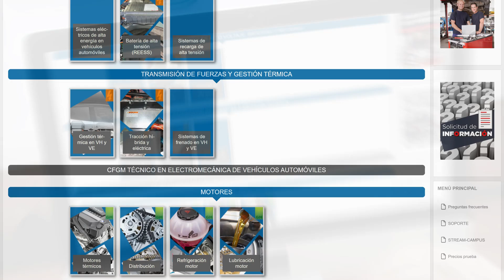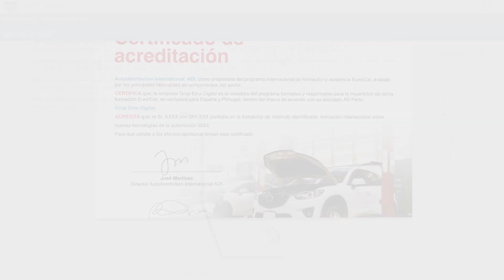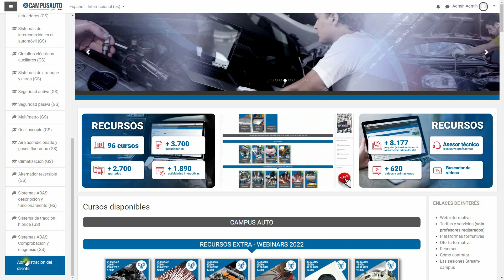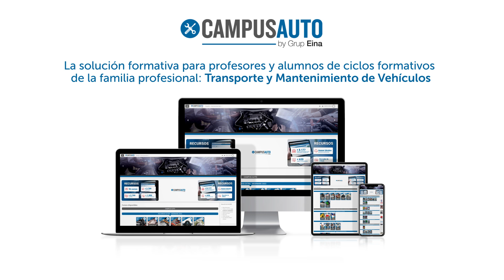Campus auto 2024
Campus-auto es una doble solución de aprendizaje, en formato e-learning, orientada a proveer, a profesores y alumnos, un plan de estudios integral en relación con los diferentes ciclos formativos vinculados a la reparación y mantenimiento del automóvil.
Todos los cursos de campus-auto cuentan con múltiples recursos gráficos, audiovisuales, interactivos y evaluativos, orientados a facilitar al alumno su proceso de aprendizaje y a proveer al profesor, todos aquellos materiales didácticos que puedan ayudarle en su labor formativa.

96 cursos
+ 2.700 apartados
+ 3.700 cuestionarios
+ 1.890 actividades interactivas
+ 8.170 preguntas (autoevaluación, test de conocimientos, actividades…)
 + 620 vídeos y animaciones

 Asesor Técnico (exclusivo profesores)
Solucionario (exclusivo profesores)
English activities (audio + vídeo + vocabularios + actividades)
Incluye Buscador de vídeos…

Además, incluye 11 módulos formativos específicos para el curso de especialización en Mantenimiento de vehículos híbridos y eléctricos .

Curso de especialización de Mantenimiento de vehículos híbridos y eléctricos:
4 módulos profesionales / 11 cursos completamente adaptados al programa curricular fijado en el Real Decreto 181/2021
Seguridad en vehículos híbridos y eléctricos
Batería de alta tensión
Propulsión híbrida/eléctrica
Sistemas de recarga de alta tensión
Sistemas eléctricos de alta energía en VH y VE…

CFGM Electromecánica de vehículos:
7 módulos profesionales / 30 cursos
Fundamentos de electricidad y electrónica
Motores térmicos Inyección directa de gasolina
Mantenimiento de cajas de cambio automáticas
Sensores y actuadores
Frenos
Alternador reversible
Osciloscopio…

CFGS Automoción: 3 módulos profesionales / 43 cursos
Aire acondicionado y gases fluorados
Seguridad activa / pasiva
 Diagnosis y reparación de cambios automáticos
Análisis de 5 gases diésel FAP.
Comprobación y diagnosis Sistemas ADAS Sistema de reducción de NOx…

Mantenimiento y seguridad en sistemas de vehículos híbridos y eléctricos: 4 módulos profesionales / 12 cursos
Seguridad en vehículos con sistemas de alto voltaje
Tracción eléctrica e híbrida en vehículos
Sistemas de alto voltaje, almacenamiento y recarga eléctrica

Sistemas de transmisión, freno regenerativo y control térmico